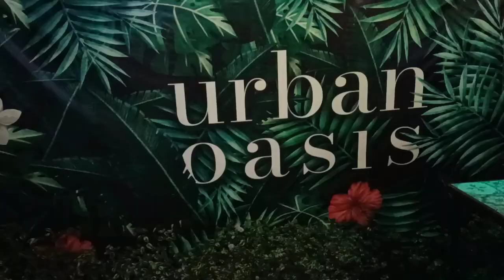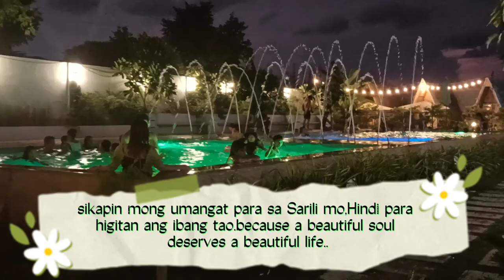SILIPIN NATIN ANG URBAN OASIS SA TARLAC / JANGMI SEUNG VLOG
jangmi seung💋